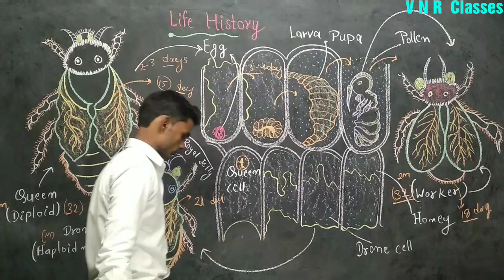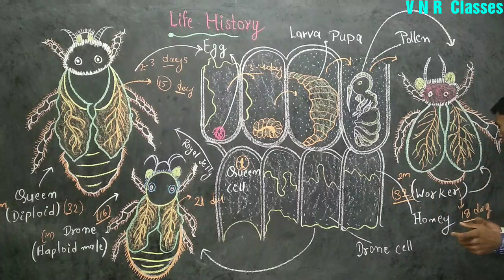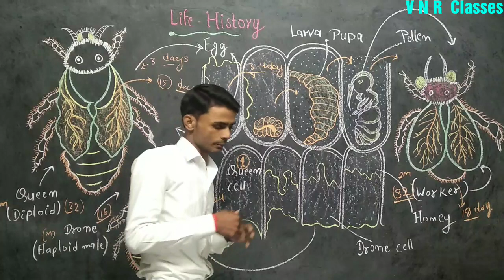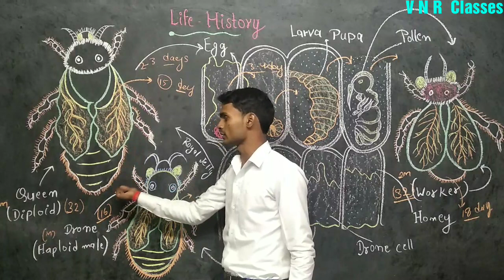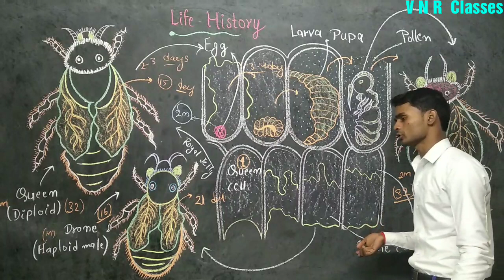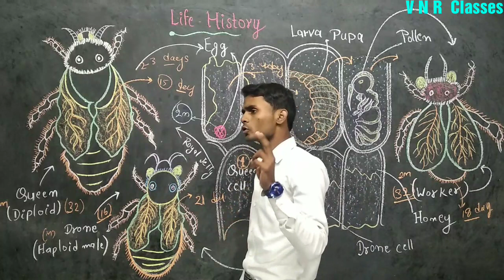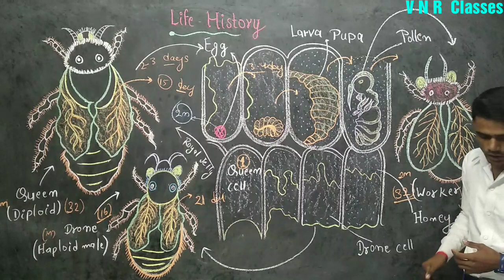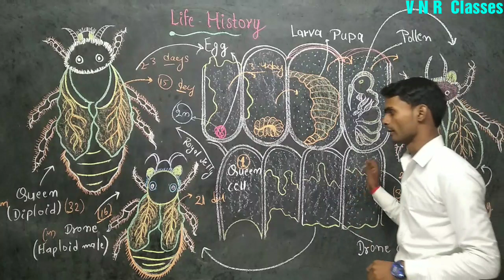Life - history of honey bee🐝🐝(B.Sc.-3 year Zoology) by - Prahalad Sir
Apiculture part 2 video lecture class.